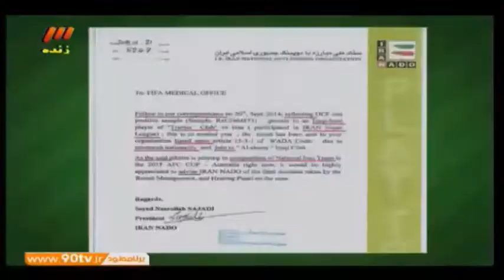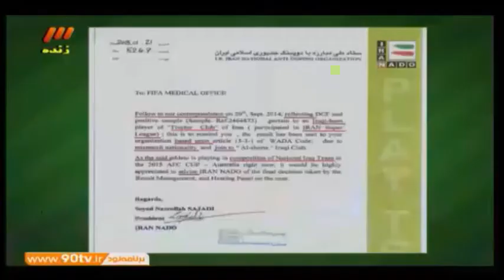asghar_oslo_ نامه مبارزه با دوپینگ ایران به فیفا:نامه ای پر ازغلط های املایی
نمونه ای از شاهکارهای متن ارسالی:
استفاده از واژه "as the said" تحت عنوان همانطور که قبلاً گفته شد.
استفاده از واژه " iran super league " به جای لیگ برتر ایران.
استفاده از واژه "   composition of iraq national team " به جای ترکیب تیم ملی عراق.
همه غلط های نگارشی نامه کمیته دوپینگ به فیفا

عادل فردوسی پور با اشاره به غلط های پرتعداد در ترجمه این نامه به کنایه تاکید کرد فیفا حق داشته با خواندن نامه نادو بپرسد "شما اصلا چه می گویید و چه کار دارید؟!"
اما از سوی دیگر دکتر طباطبایی قائم مقام ستاد ملی مبارزه با دوپینگ زیربار اشتباهات این نامه نرفته و تاکید داشت نامه را یک کارشناس زبان با مدرک فوق لیسانس نوشته و از نظر گرامر و نگارشی هیچ مشکلی ندارد!
عادل فردوسی پور مجری برنامه اعلام کرد برای روشنگری و قضاوت مردم این نامه را فردا روی سایت خواهیم گذاشت تا بینندگان خودشان تشخیص بدهند این نامه و غلط هایش خیالات بوده یا واقعیت داشته.
از جمله اشتباهات فاحش این متن می توان به استفاده از عباراتی چون Follow to our correspondence ... on.. Reflecting به جای عبارتی مثل response to our previous correspondece on according to which و composition of National Iraq Team به جای team squad و Iran Super League به جای Iran Pro League و Iraqi-born player به جای Iraqi player اشاره کرد.
واژه باشگاه تراکتور نیز به شکلی عجیب ترجمه شده است، معمولاً رسم است در چنین نامه های رسمی، از واژه باشگاه به شکل رسمی مانند هر باشگاه دیگری استفاده شود :